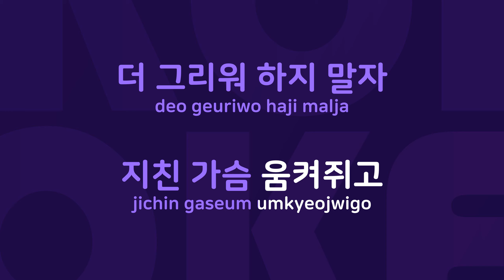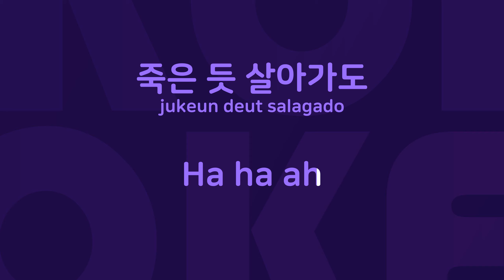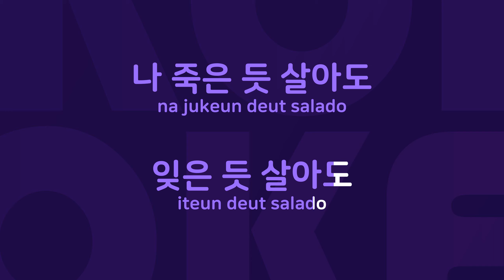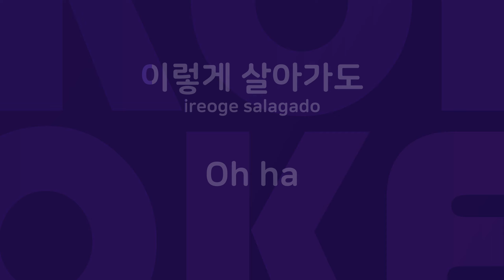이별...후에 : Originally Performed By 더 네임 Karaoke Verison